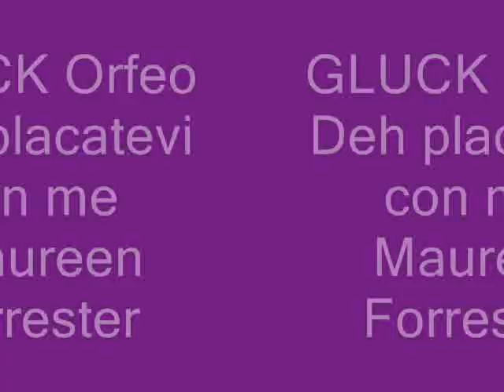IN MEMORIAM ORFEO GLUCK Maureen Forrester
GLÜCK, Orfeo
Charles Mackerras, conductor.
 Great canadian contralto
MAUREEN FORRESTER
Deh placatevi...